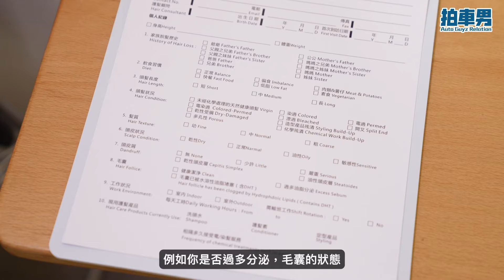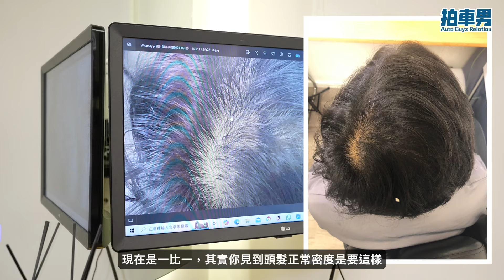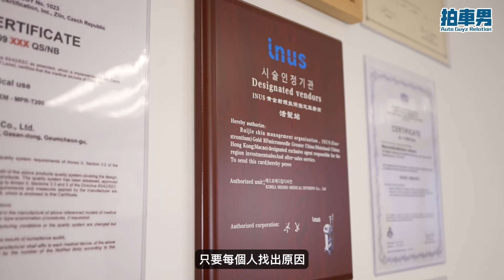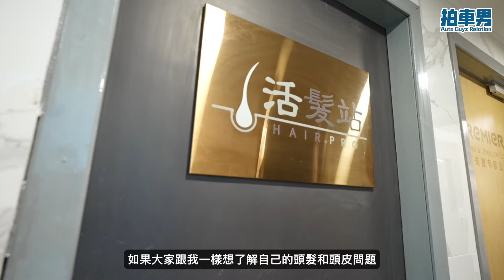【片尾優惠】拍車男啲頭髮油到似無洗頭？！｜實測頭髮分析，破解油脂分泌同脫髮真相！｜拍車男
大家都睇咗拍車男一段日子。有時候都有觀眾問點解我啲頭髮咁油，係咪無洗頭？其實我一直受大汗嘅頭油分泌過多之苦，即使洗咗頭出外，當拍攝加天氣熱時，頭髮就會立即變得好油，換咗好多洗頭水都解決唔到。

適逢「活髮站」見我近年脫髮問題開始嚴重，特意邀請我去檢測頭皮問題，以及提供解決方法。而我亦襯呢個機會，為各位與我一樣喺頭髮上有問題嘅朋友爭取了優惠，希望幫到大家～！

鳴謝：活髮站
地址：尖沙咀金馬倫道40號金龍中心6樓3室